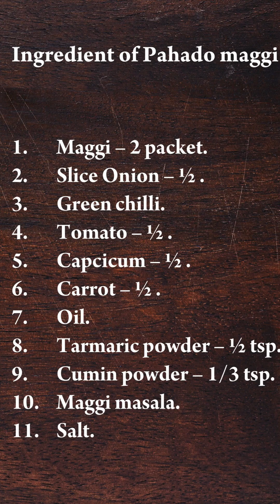Pahado Wali Maggi | মাত্র ৫ মিনিটে সবজি দিয়ে ম্যাগি রেসিপি | পাহাড়ি স্টাইলে ম্যাগি রেসিপি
veg maghe | Pahado Wali Maggi | মাত্র ৫ মিনিটে সবজি দিয়ে ম্যাগি রেসিপি | পাহাড়ি স্টাইলে ম্যাগি রেসিপি | ESP-92

Ingredient of Pahado maggi

1. Maggi – 2 packet.
2. Slice Onion – ½ .
3. Green chilli.
4. Tomato – ½ .
5. Capsicum – ½ .
6. Carrot – ½ .
7. Oil.
8. Tarmaric powder – ½ tsp.
9. Cumin powder – 1/3 tsp.
10. Maggi masala.
11. Salt.

Your queries -